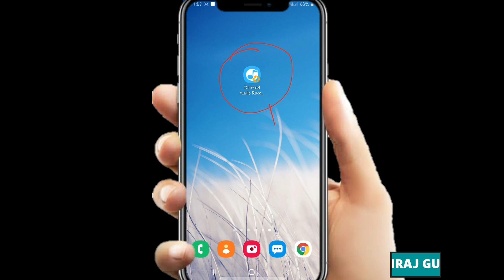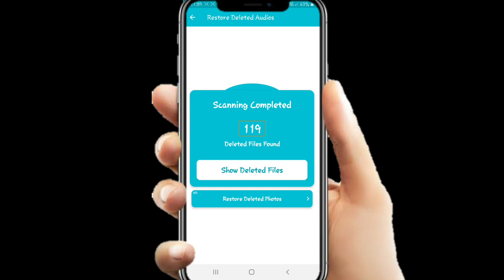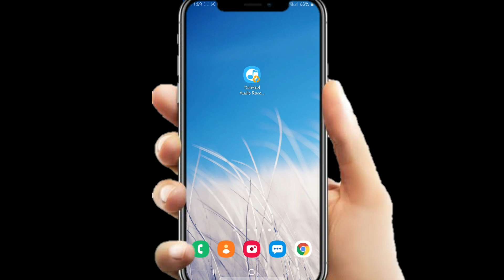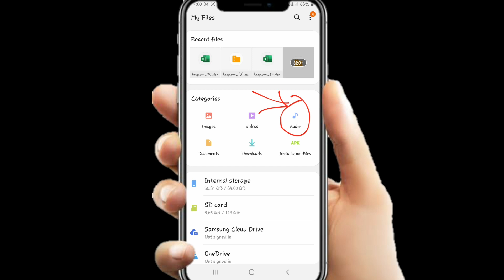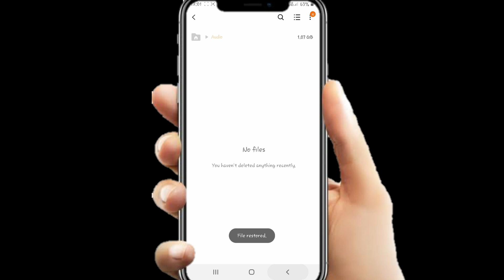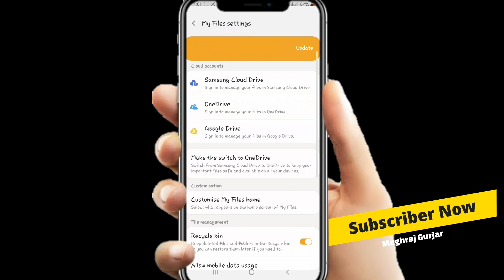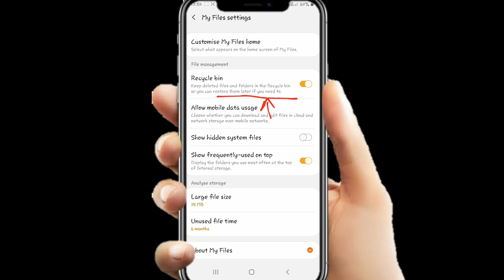How To Recover Delete Audio || Delete Huye Audio File Recover Kaise Kare || Delete Audio Wapas Laye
Namaskar Dosto Mene Is Video Me Apko Bataya Hai Ki Aap Apne Deleted Huye Audio Ko Kaise Recovery karege Or Kafi Vkyti Ki Problem thi Ki How To Recover Deleted Audio In Mobile to Iske Uper mene Yh Video Banaye Hai Taki aap Apne Deleted Voice Recording Recover Kaise Kare to Dost Hamse yeh Janna Chahte or Unke Kahi Baar Comment aa Rahe The How To Recover Deleted Audio On Android To Hmne iske Uper Yh Video Banayi hai aapko Kafi Pasad Aayegi To aap Is Video Ko Jarur Dekhe or aap apki Bhi Problem Ho To aap Hamko Jarur Baate Ki How To Recover Deleted Voice Recording in Android  to Me Iske Uper koi Or alag se Me Apko Bata Sakhu Or aap Is Video Ko Jarur Dekhe